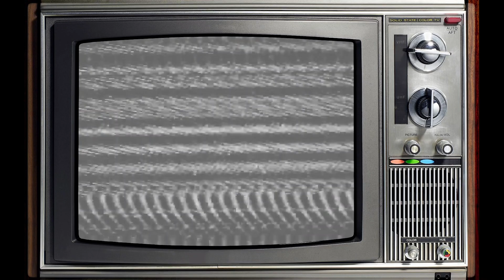Aston Martin RACES Harley Davidson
Found this fancy boy out in the wild (Aston Martin DBS Superleggera), thought trying to race him would be a good idea...